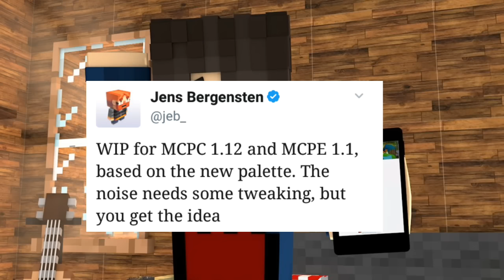ATUALIZAÇÃO MINECRAFT PE 1.1 NOVOS BLOCOS! - MCPE 1.1 ATUALIZAÇÃO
✘Open ✘Open✘
► Curtiu? Clique no Gosteii
► Like & Compartilhe xD !

◆ Siga-me!

◆ Series do Canal !

 • Nunca desista de seus sonhos, pois vencendor não é aquele que sempre vence, é aquele que nunca desiste de Lutar!